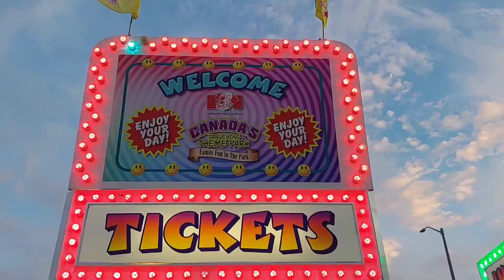कॅनडा ची जत्रा | Canada chi Jatra | Ontario | Brockville